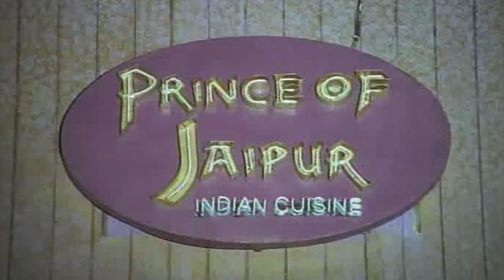'Sakal Sakali Saklolo' | Judy Ann Santos, Ryan Agoncillo | Supercut